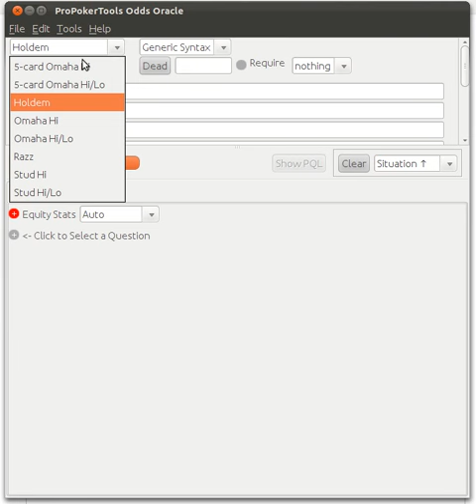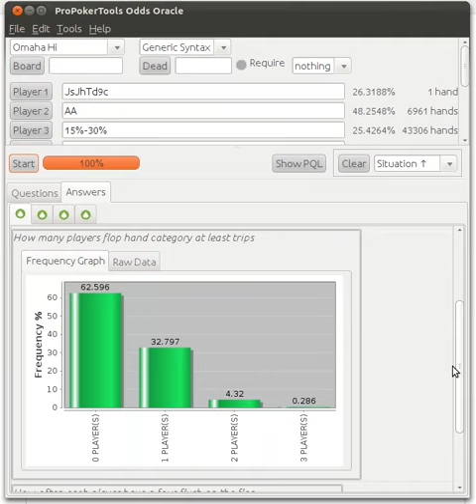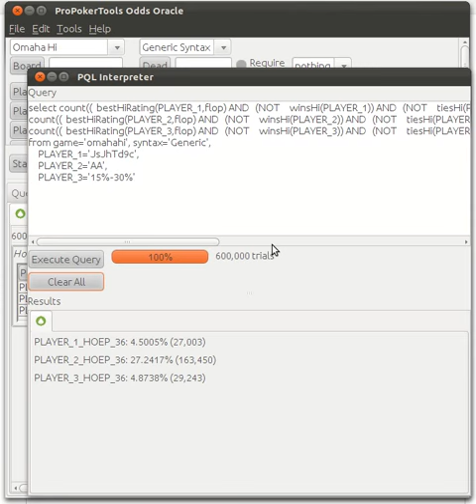Odds Oracle 2.0 Demo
A quick demo of the Odds Oracle 2.0